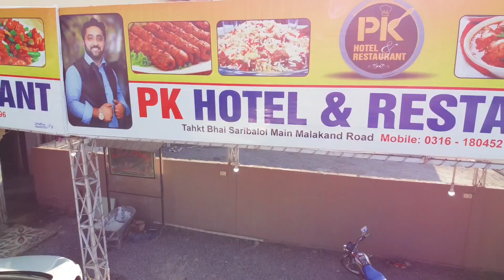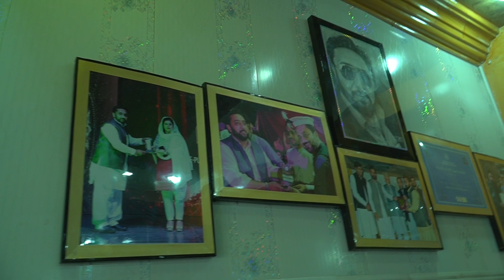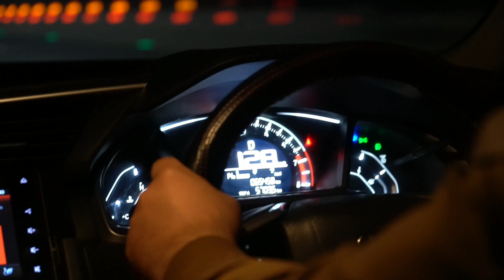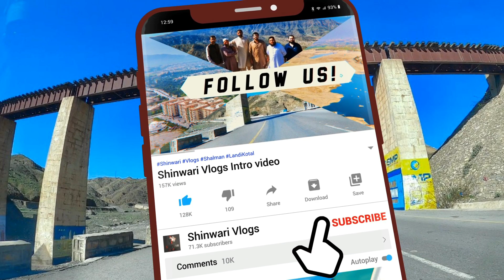Pk Hotel Opening Ceremony |with sada gul|best Funny Video By PK vines 2021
Best Video with Adnan Pk tv and sada gull